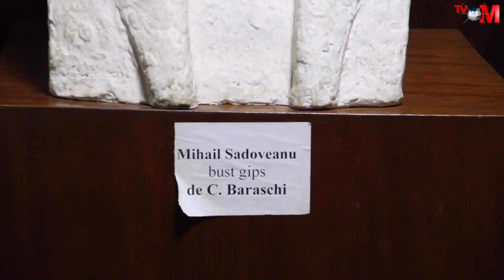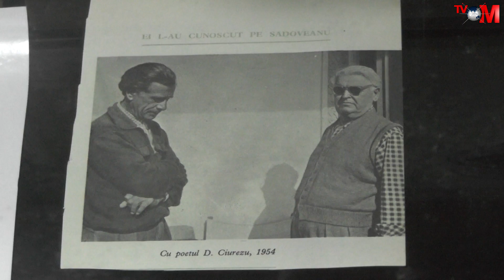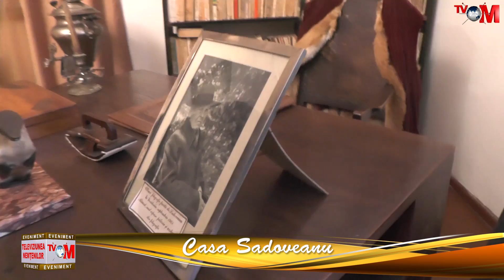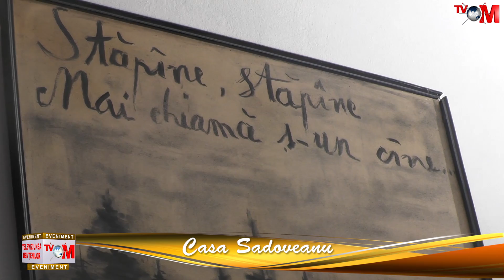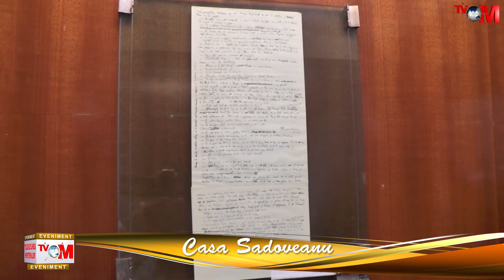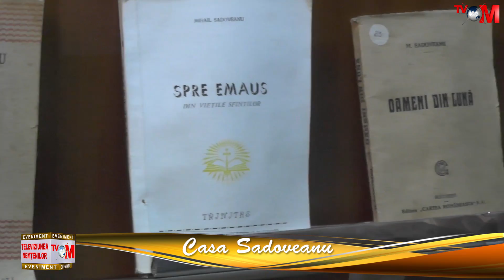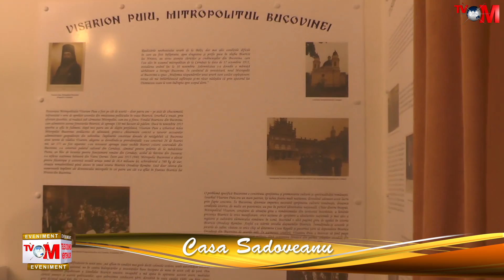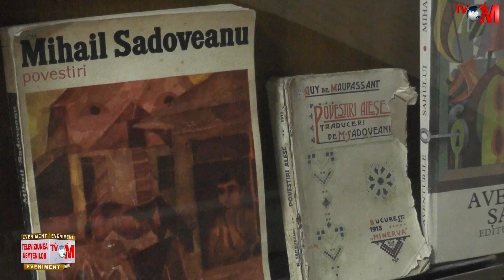Casa Sadoveanu [Reportaj TVM]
"Timpul parca nu mai are forma. Am pasit pe locurile unde scriitorul Mihail Sadoveanu..."
Reportaj TVM - Ianuarie 2014